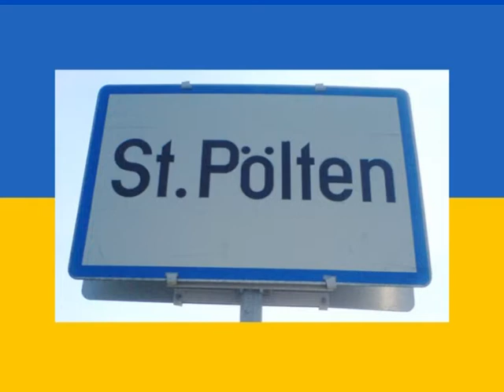SKN St.Pölten Song.mpg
Fanhymne für den Fussballklub SKN St. Pölten